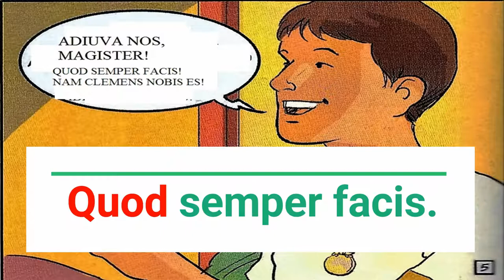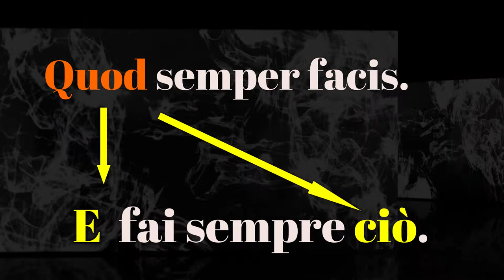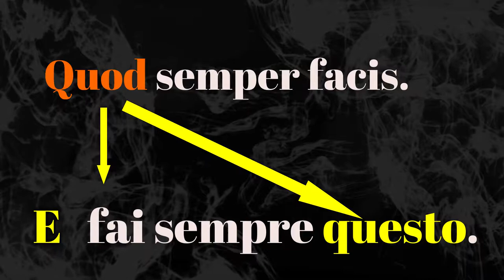Il nesso relativo (short version)